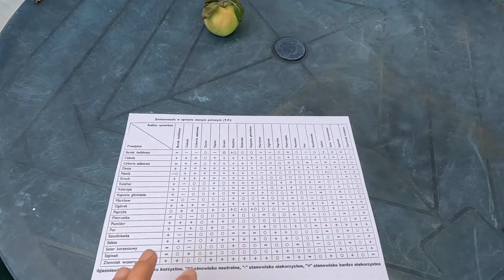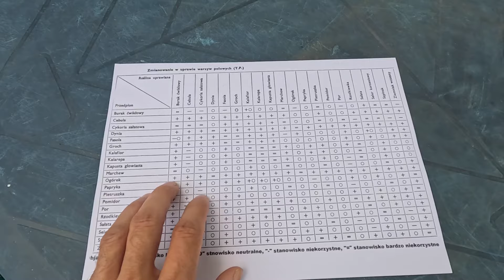Co warto siać i sadzić po ogórkach. Czego nie siać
Ogórki zebrane, rośliny uschły i warto się zastanowić co wysiać w to miejsce. Jakie warzywa sprawdzą się najlepiej i co zasiać kiedy ogórki chorowały.

00:00 Problemy tegorocznych ogórków
02:57 Tabela płodozmianu
03:34 Co siać po ogórkach
06:20 Poplon po chorych ogórkach
06:49 Czego nie siać po ogórkach
07:37 Moje plany